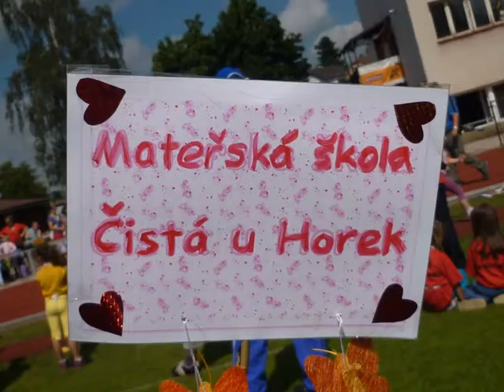MŠ Čistá u Horek 06.2012